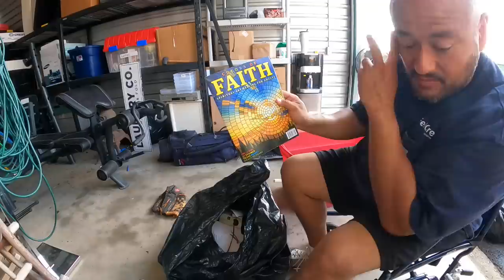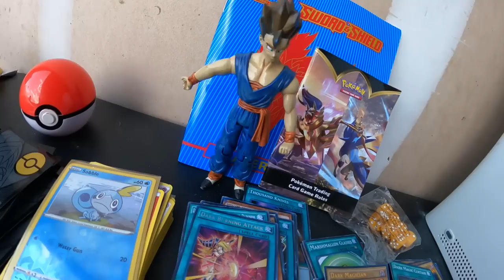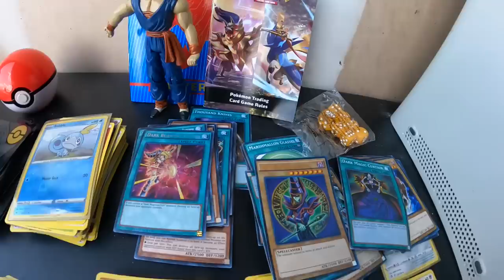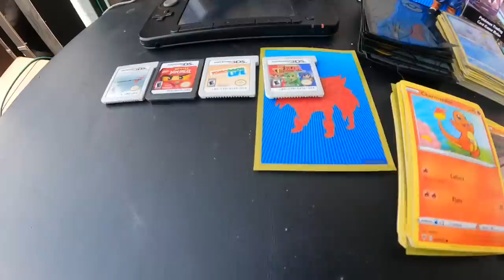Booth tour after a great night of trash picking in rich neighborhoods.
I found some great stuff last night for free in rich peoples trash.